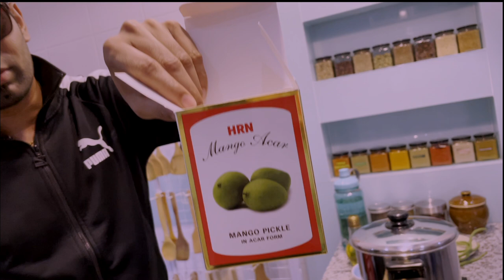Sambar Kacang Kuda Punjabi Style 🤙🏻 BGW Masak Masak Malaysia #4 - Vegan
Malaysian Fusion Cooking Show by the one & only BGW!👑
Western, Malay, Indian & Chinese.

In this episode BGW will be cooking 'Sambar' or better know Dhal Curry with with new subtitude Chikpea. Healthy, vegetarian, full of fibre and of course finger licking good!

Simple recipe, now EVERYONE can COOK! 😎